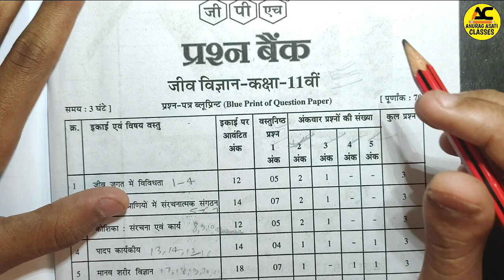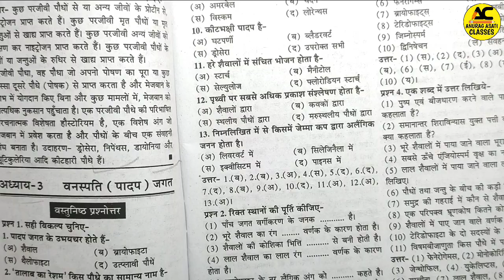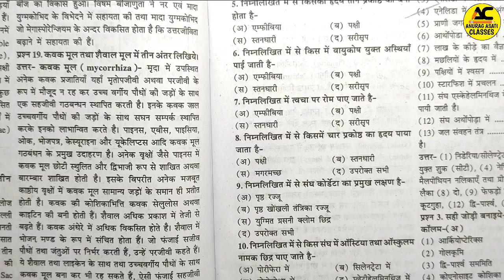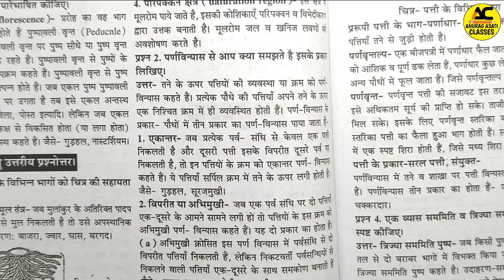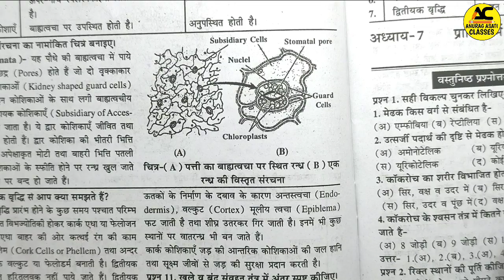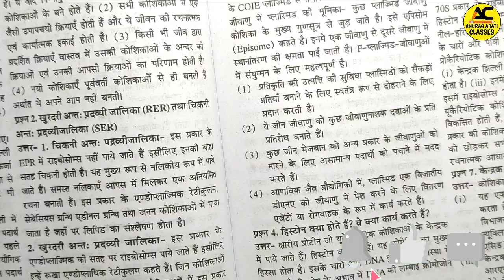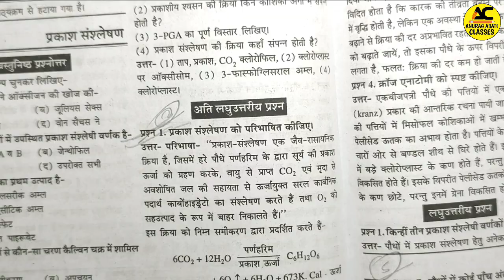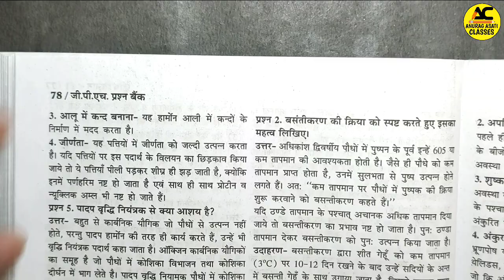class 11th Biology Final exam paper 2023 🤩|mp board Jeev vigyan varshik pariksha real paper | 11वी 💯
कक्षा 11 वार्षिक पेपर जीव विज्ञान संपूर्ण हल 2023
biology ka varshik paper 2023 class 11th mp board
biology ka varshik paper 2023 kaksha 11vi
kaksha 11 biology varshik paper 2023 mp board
kaksha 11vi biology varshik paper 2023
class 11th biology paper 2023 annual exam
class 11th biology varshik paper 2023
mp board class 11th biology annual exam paper 2023
11 class biology paper 2023
class 11th biology paper 2023
biology paper 11th class 2023
kaksha gyarvi biology ka paper
biology ka paper class 11th varshik pariksha
kaksha gyarvi ka varshik paper
11 ka paper
kaksha gyarvi ka biology ka paper
varshik pariksha 2023 class 11 biology
varshik pariksha 2023 class 11th biology
11th class biology paper 2023
11th biology
11th time table 2023
biology ka paper 11th class 2023
class 11
class 11 biology annual exam paper 2023
class 11 biology paper 2023 mp board
class 11th ka time table 2023 varshik paper
class 11th varshik pariksha 2023 biology ka paper
biology annual exam question paper 2023
biology ka paper
biology ka paper class 11 2023